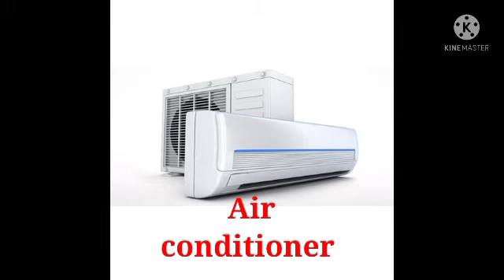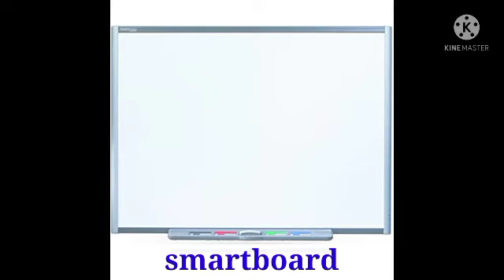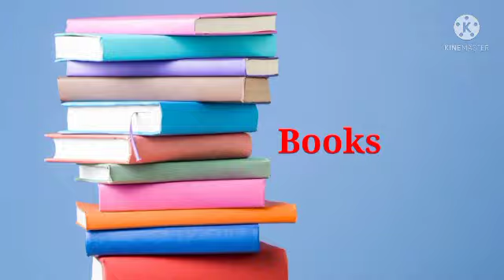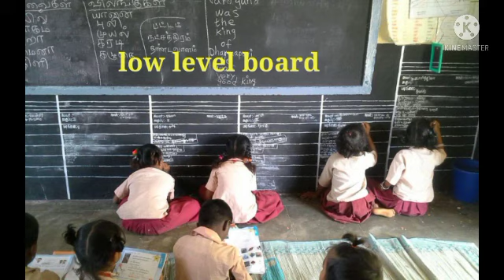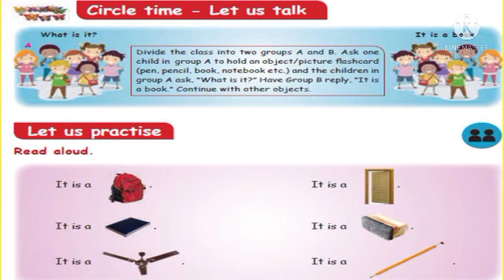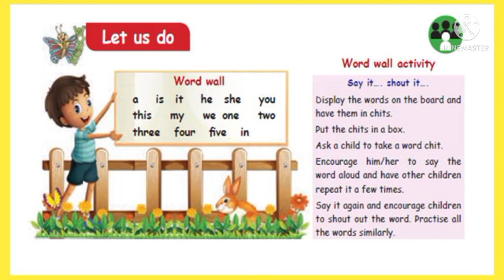Class 1 English Term1 Look and say - p.no - 84 -86